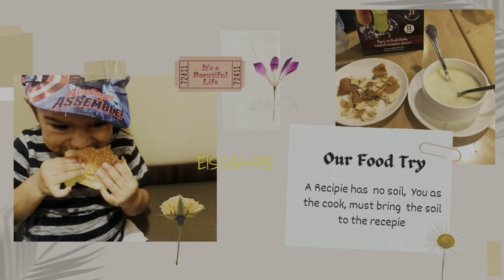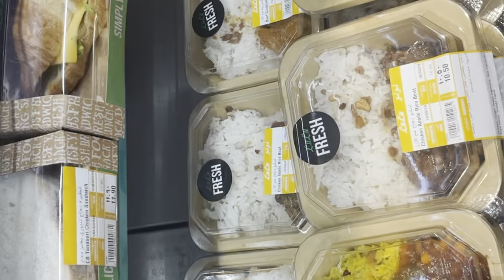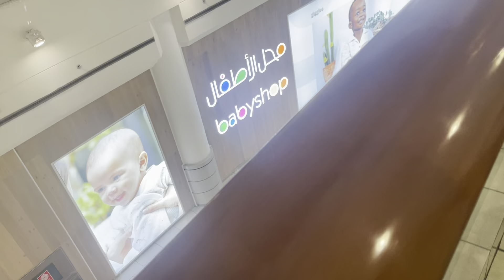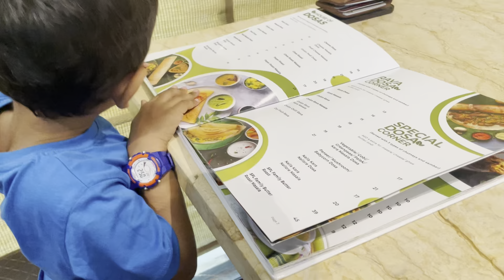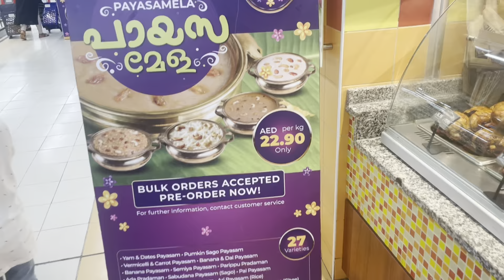രണ്ടു ദിവസത്തെ കുറച്ചു വിഷേശങ്ങൾ l ഓണത്തിന്റെ അന്ന് മാളിൽ പോയതാ l Vlog Malayalam l Eissahnme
രണ്ടു ദിവസത്തെ കുറച്ചു വിഷേശങ്ങൾ l ഓണത്തിന്റെ അന്ന് മാളിൽ പോയതാ l Eissahnme